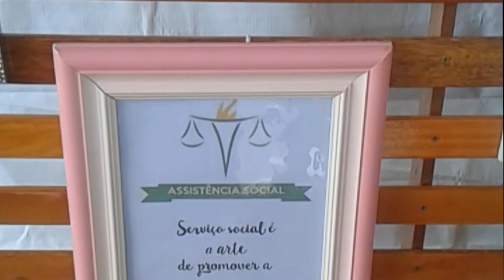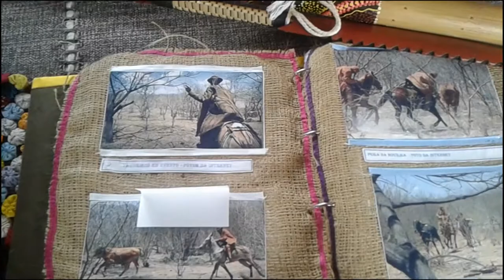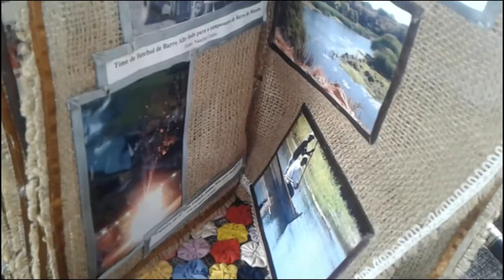34º Aniversário de Barro Alto - BA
Exposição de objetos médicos, Artesanato local, Historia do Nosso povo.